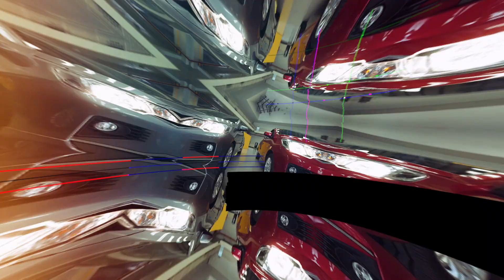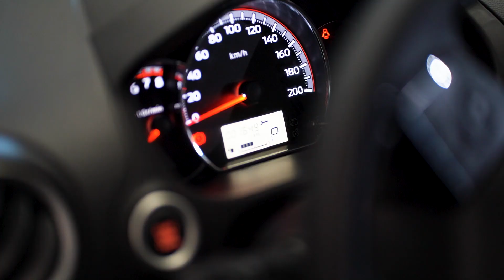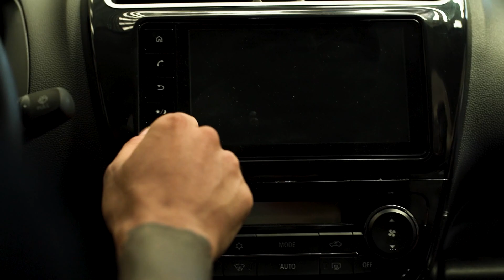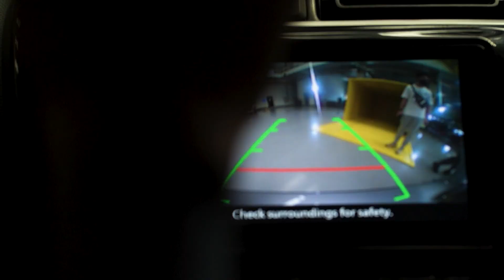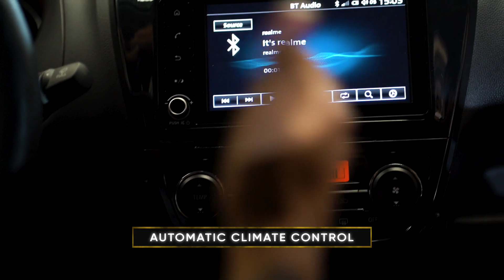realme x Mitsubishi Biggest Unboxing ft. Dogie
Are you ready for realme's Biggest Unboxing yet? We know we and @AkosiDogie  are!

Unbox the all-new @MitsubishiMotorsPhilippines Mirage G4 with us and find out how it stays true to its tagline: "Sensational Style, Exceptional Practicality" and which realme smartphones best match all of its color variants! Let us know your favorites below!